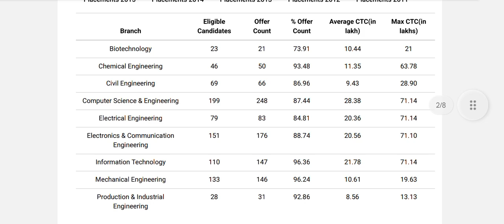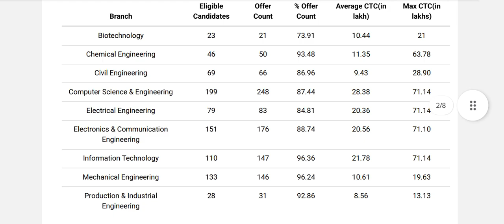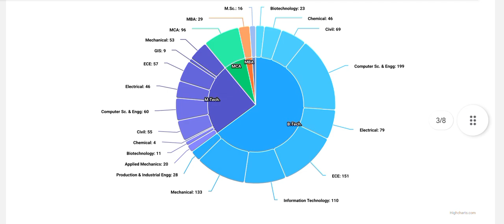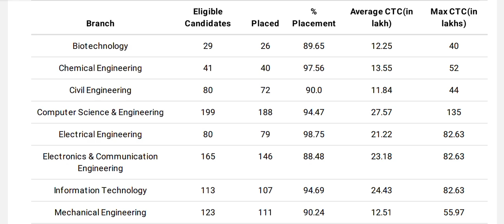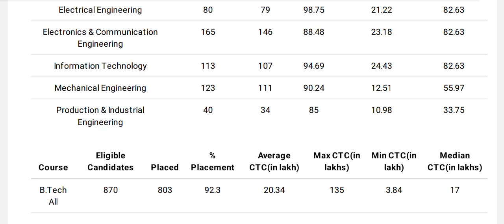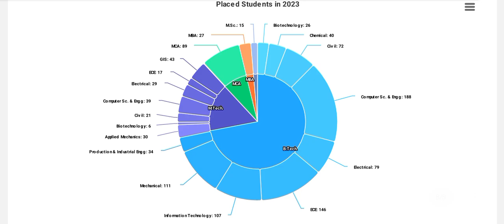MNNIT Allahabad Placement Statistics of 2025, 2024 & 2023 🔥| Highest CTC- 71.14 LPA | Level Up JEE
MNNIT Allahabad Placement Statistics 2025, 2024 & 2023 🔥| Highest CTC- 71.14 LPA | Level Up JEE

NIT Allahabad - Uttar Pradesh
In this video we dive deep into the placement statistics of MNIT Allahabad (Motilal Nehru National institute of Technology). From highest package to branch wise average CTC, this video gives you everything you need to know about placement at one of the India's top NITs!

📊NIT Allahabad (MNNIT) is one of the premier NITs in India with a strong placement record and excellent industry connections.

📢 Whether you're a JEE aspirant, a future student, or just curious about placement trends, this video has everything you need to know!

Timecodes:
0:00- INTRO
0:15- 2025 Placements
0:39- 2024 Placements
3:01- 2023 Placements

Thanks.